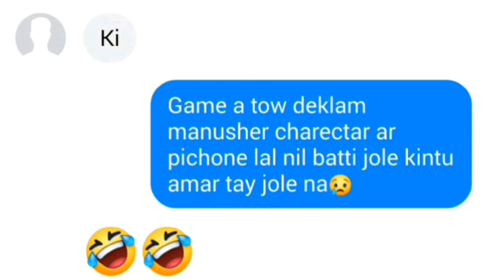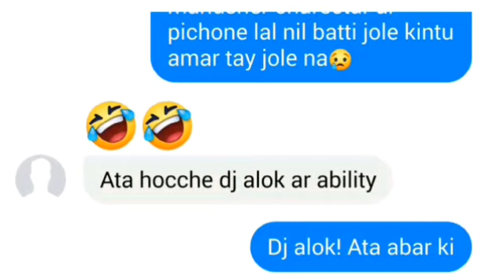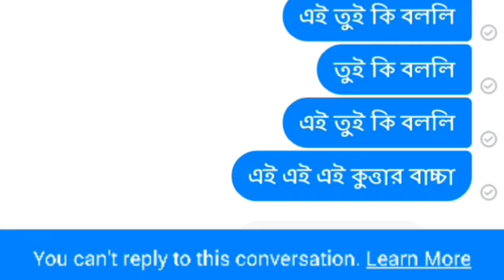ডিজে আলোক dedo prank with pro players 🤣🤣 | Mujhe Dj alok dedo 🤣 | Fahad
ডিজে আলোক dedo prank with pro players 🤣🤣 | Fahad | Mujhe Dj alok dedo

Keywords : ডিজে আলোক dedo prank with pro players,
Mujhe Dj alok dedo prank,Dj alok dedo,Dj alok,Gaming Rafez,Gaming mr Rafez,Free Fire prank